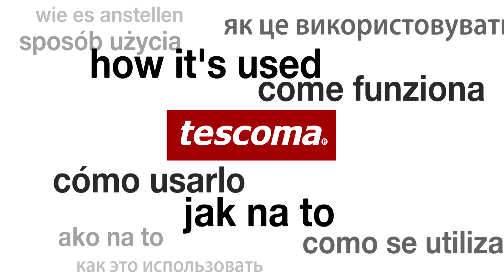Dětská kuchařská souprava DINO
Kuchařská zástěra, rukavice, chňapka a čepice pro děti, které rády pomáhají při vaření. Zástěra s velkou kapsou a dlouhou šňůrkou pro pohodlné zavázání vepředu, vhodné pro děvčata a chlapce ve věku od 3 do 6 let. Vyrobeno z 100% bavlny, perte při teplotě do 40 °C. 3 roky záruka.